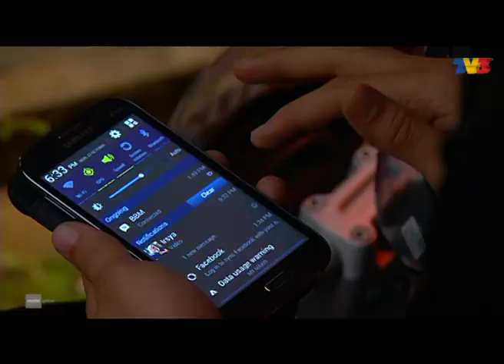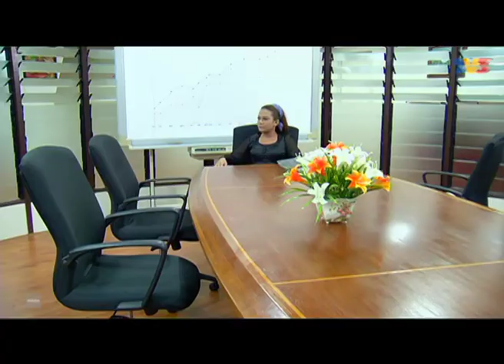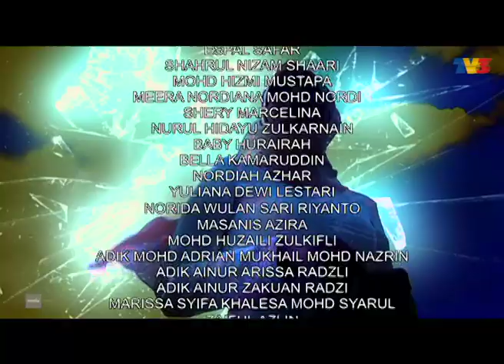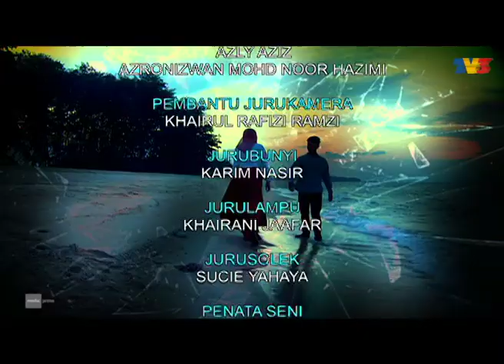Ku Tak Rela | Episod 10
Suraya dan Johari sudah 10 tahun berkahwin dan masih tidak dikurniakan cahaya mata. Disebabkan perkara itu, mereka sering bergaduh. Masing-masing saling menuduh yang pasangan mereka itu mandul. Suraya telah berjumpa dukun untuk mengubati dirinya supaya dikurniakan zuriat. Pada masa yang sama, Johari telah menjalin hubungan dengan seorang wanita di tempat kerjanya.

Pelakon: Zuhairie Ibrahim, Watie Sadali, Afzan A.Rahman, Mia Ahmad, Keena Mentor, Ewan Mohamad, Aisyah Atan, Kay Maria, Cat Farish, Faradilla